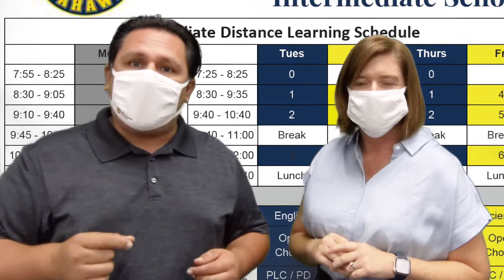SOAR 2020-21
Learn to SOAR with Ms. Branley and Mr. Rubio